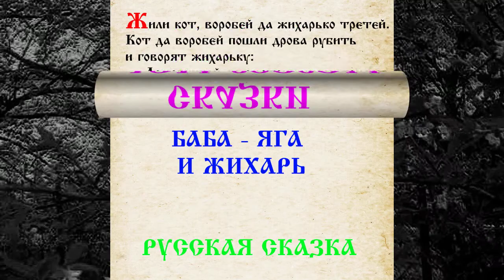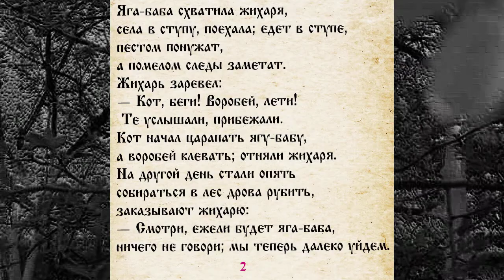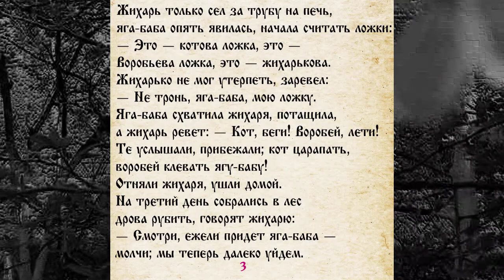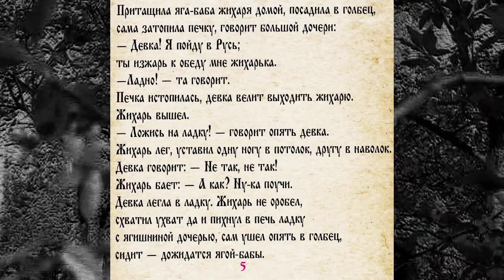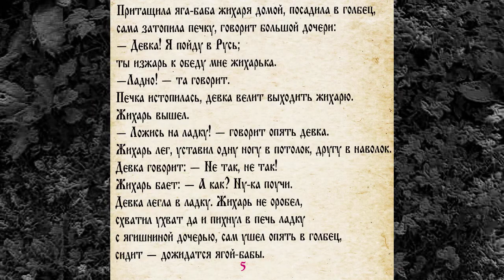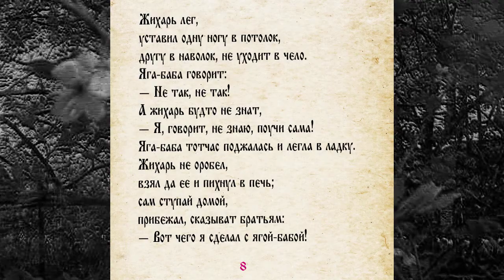СКАЗКА 057 БАБА ЯГА И ЖИХАРЬ